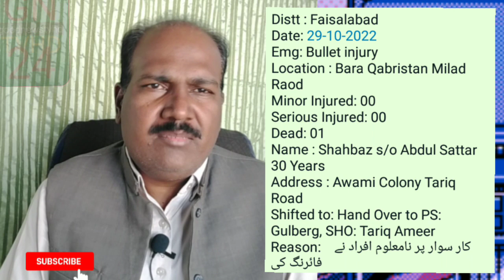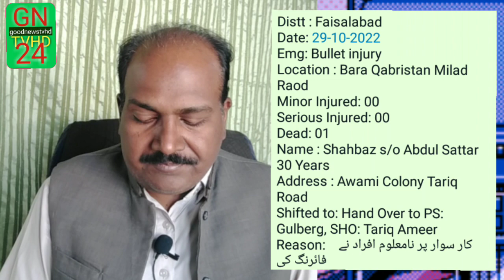Milad Road firing incident Narwala Road near Bara Qabrastan Shahbaz Rahmani incident news •gntvhd24•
رات ساڑھے 3 بجے شہباز نامی نوجوان قتل،واقعہ فائرنگ میلاد روڈ میلاد موڑ نزد بڑا قبرستان نڑوالا روڈ فیصل آباد۔

ہمارا چینل سبسکرائب کر لیں۔ اور تفصیلات دیکھیں

gntvhd24 a story channel all kind news on YouTube.